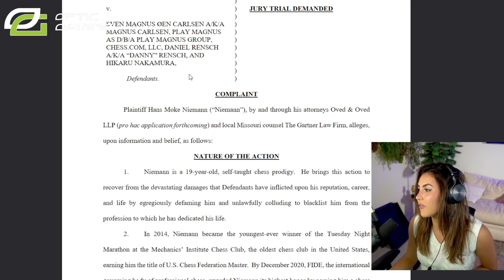Hans Niemann Files $100 Million Lawsuit vs Magnus Carlsen